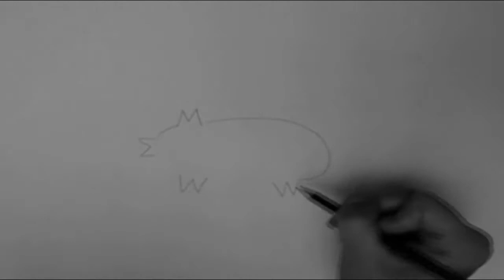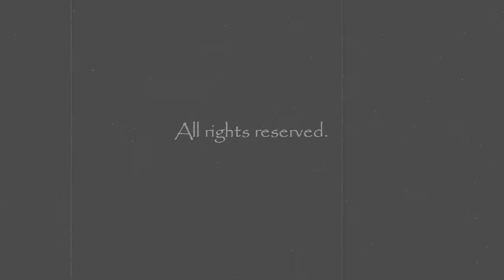How to draw like a genius?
In our last week of University (OMG YAY), we got this little project to do. Aren't we going to be amazing teachers? :)